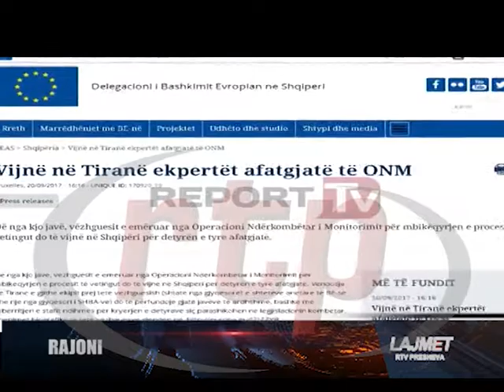Lajmet 21 09 2017